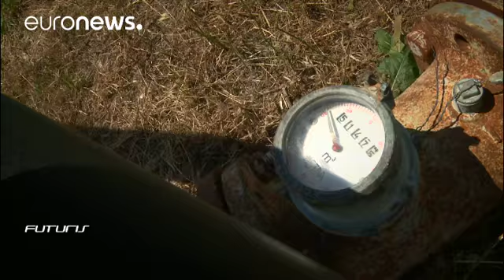Et tüketimine alternatif besin "Kinoa" - futuris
Futuris'in bu haftaki bölümünde *et üretiminin nasıl azaltılabileceğini* araştırdık. Araştırmalarımızda İnka medeniyetinde çok daha önceleri bilinen kinoanın et tüketimine alternatif olabileceği bilgisi karşımıza çıktı. Gelecekte yaşayacağımız küresel gıda sorunlarına çözümler geçmişten gelebilir.

Muhabirimiz Claudio Rosmino İtalya'nın güneyinde bulunan Caserta'da giderek "Protein2Food" projesi kapsamında kimoa türündeki bitkilerin nasıl test edildiğini gözlemledi